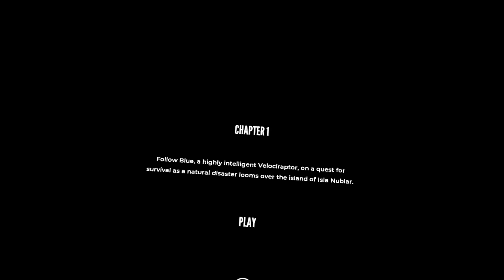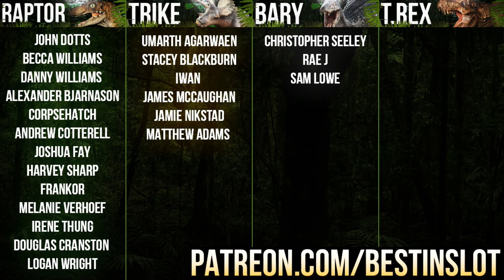MEETING BLUE ON ISLA NUBLAR | Jurassic World: Blue Virtual Reality (Chapter 1)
JURASSIC WORLD: BLUE is a new VR experience for Jurassic World: Fallen Kingdom where we follow Blue in the build up to Mount Sibo's eruption, how does she survive?

Umarth Agarwaen, Stacey Blackburn, Iwan, James McCaughan, Jamie Nikstad, Matthew Adams, John Dotts, Becca Williams, Danny Williams, Alexander Bjarnason, Corpsehatch, Andrew Cotterell, Joshua Fay, Harvey Sharp, Frankor, Melanie Verhoef, Irene Thung, Douglas Cranston, Logan Wright

Jurassic World 2 Fallen Kingdom is the sequel to the box-office hit Jurassic World. Releasing in 2018 it'll star humans AND A BUNCH OF DINOSAURS like the velociraptor Blue, the Tyrannosaurus Rex Rexy, new ones such as the hybrid Indoraptor and a bunch of others trying to escape from Islar Nublar. In this playlist we'll speculate about Fallen Kingdom, breakdown the trailers and review the film when it eventually comes out. Does Blue the Velociraptor have a Baby Velociraptor of her own as well?